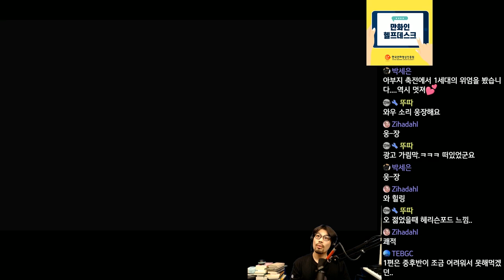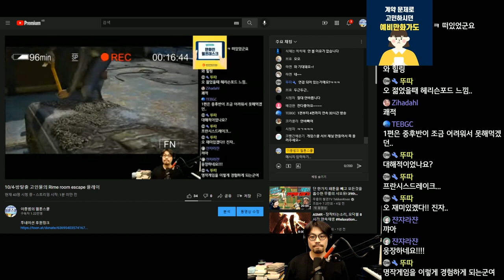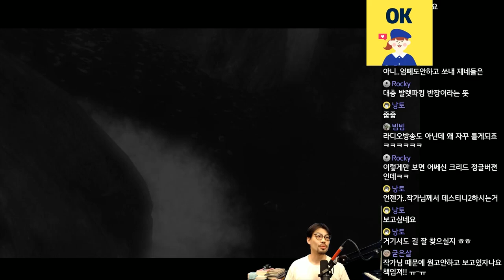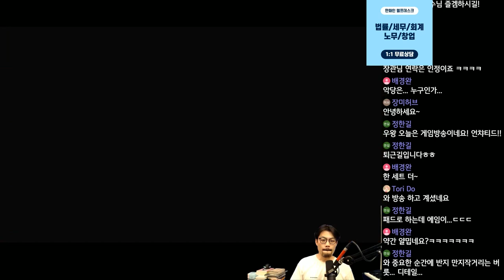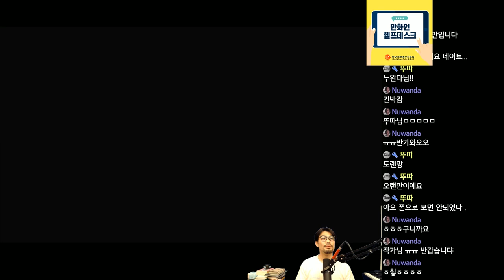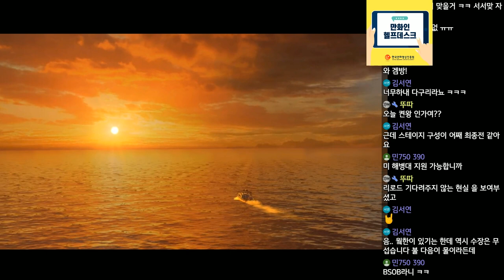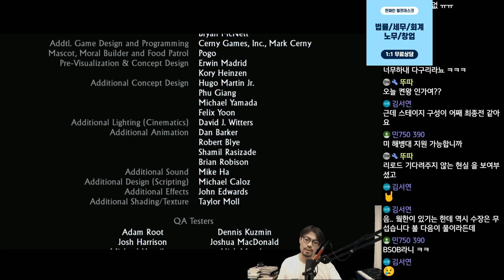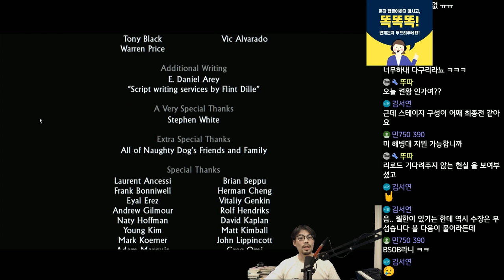[언차티드1] 명작게임으로 스토리공부하자! 엘도라도의 보물을 찾아떠나는 털천!(풀버전)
게임 : 언차티드 : 엘도라도의 보물